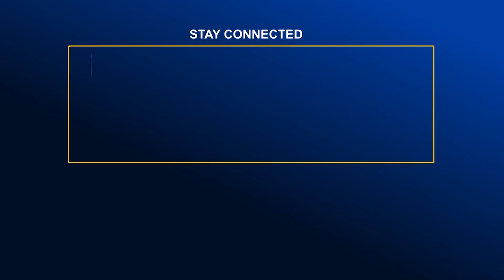পদযাত্রা ও স্মারকলিপি প্রদান গণধিকার পরিষদের | Global TV News